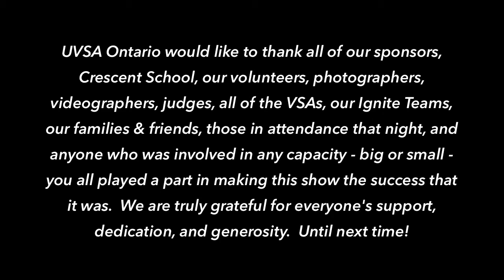IGNITE XVIII: Vlog | UVSA Ontario